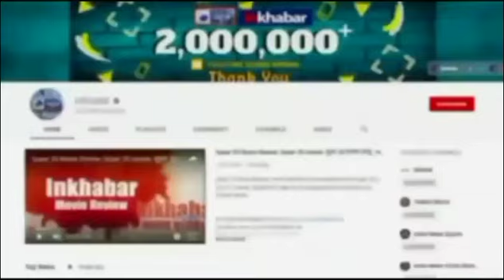Lion viral video: शेर नदी किनारे पी रहा था पानी, कछुआ पास आकर करने लगा परेशान, फिर जो हुआ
सोशल मीडिया पर इन दिनों एक वीडियो वायरल हो रहा है जिसमें एक शेर पानी पी रहा है और एक छोटा सा कछुआ उसे परेशान कर रहा है। कछुआ शेर के मुंह के बिल्कुल नजदीक पहुंच जाता है। शेर थोड़ा पीछे हट जाता है,लेकिन कछुआ बार-बार उसके पास जाकर उसे परेशान करने लगता है। ऐसे में शेर परेशान होकर वहां से हट जाता है।